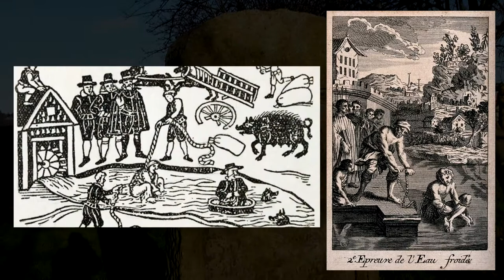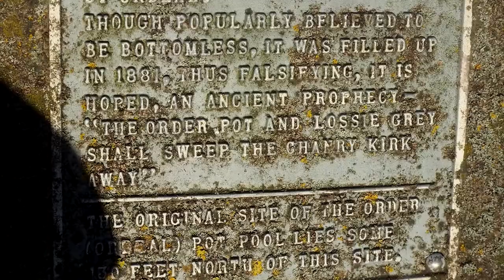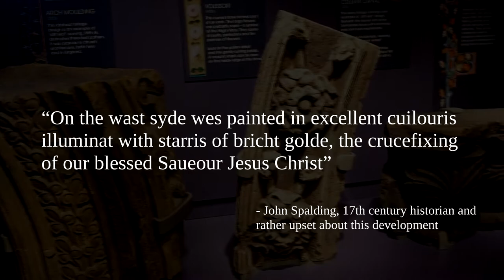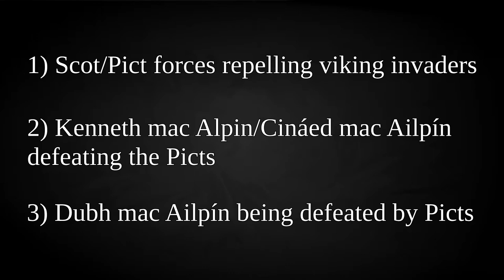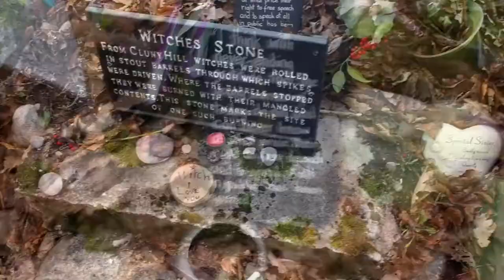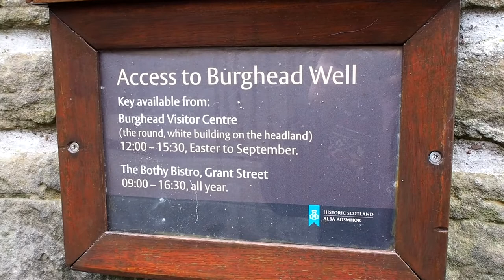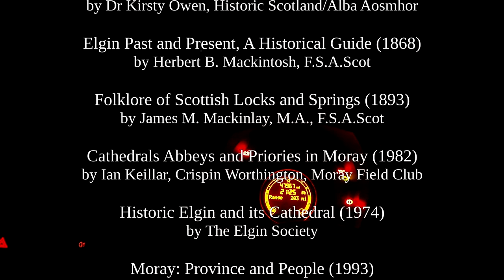Moray Monuments: Elgin Cathedral and Other Landmarks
Brief dips-of-the-toe into some local history, with some stuff I filmed while doing research for my next long video.

00:00 Intro
00:20 Elgin: Order Pot
01:40 Elgin: Cathedral
06:43 Forres: Sueno's Stone, Witches' Stone
08:28 Burghead: Pictish Fort, Burghead Well
09:20 Burghead: Burning of the Clavie
10:08 Outro & Credits